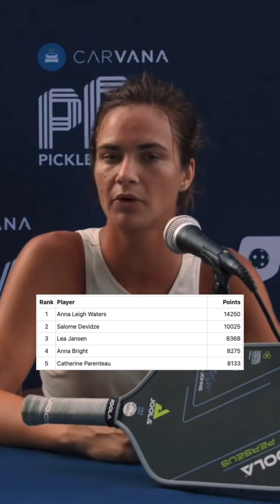Lea Jansen Announces Singles Retirement